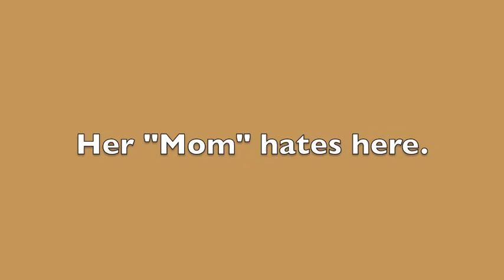The Crazy Girl: Her Room Trailer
This is going to be a real comedy movie coming to a computer near you. It is going to be a movie series.